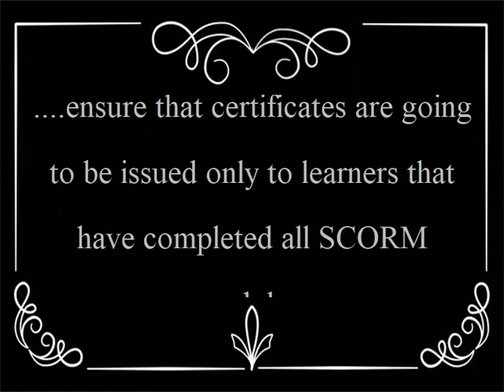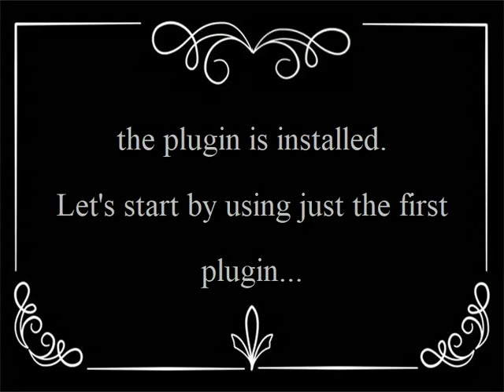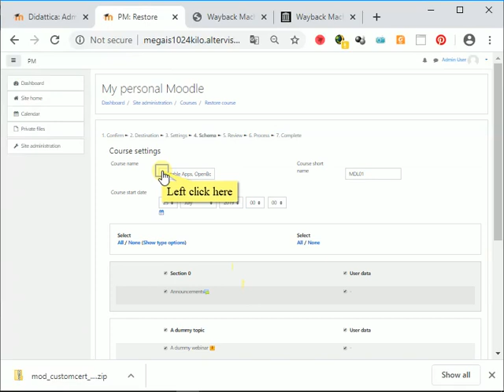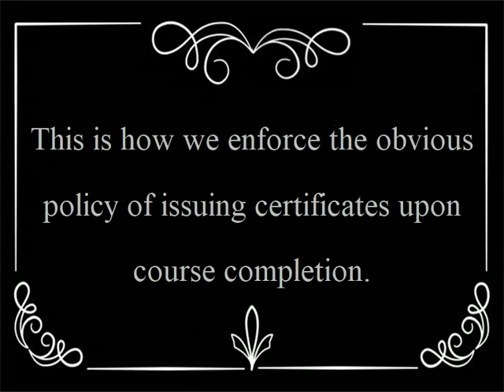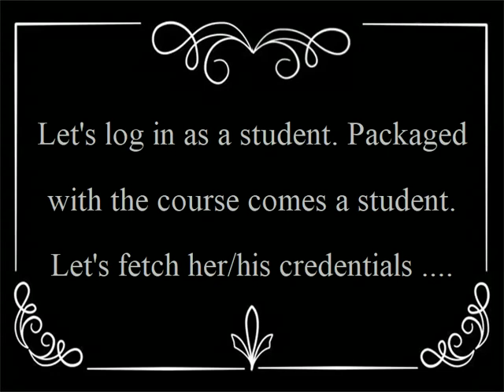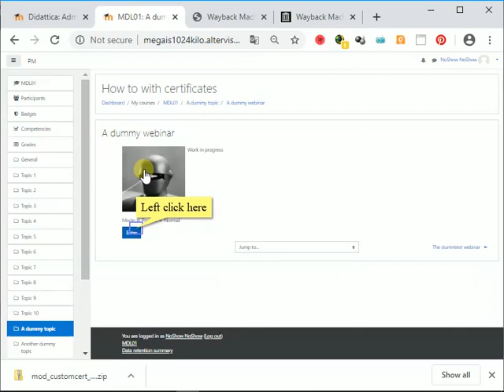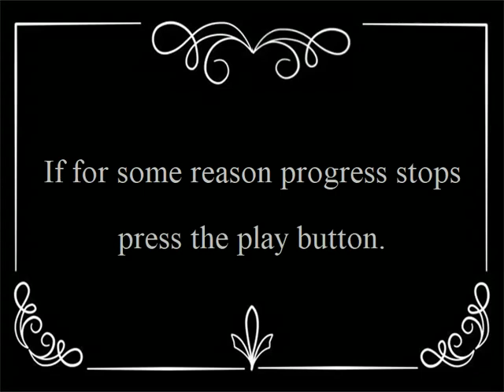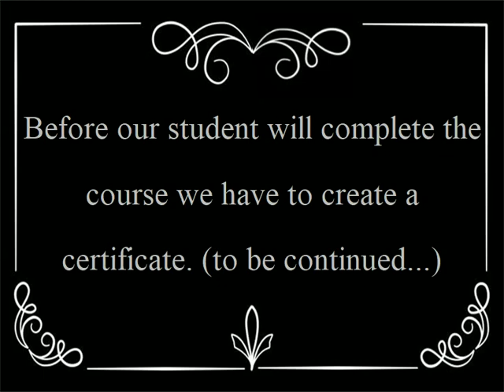Learner certificates with QR Code authentication in Moodle.